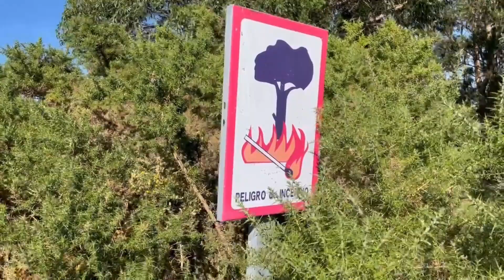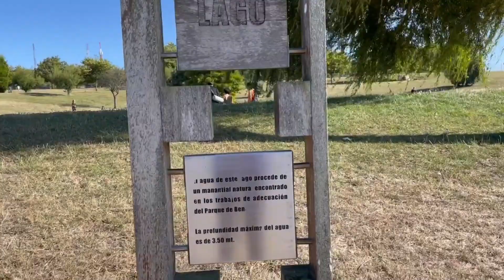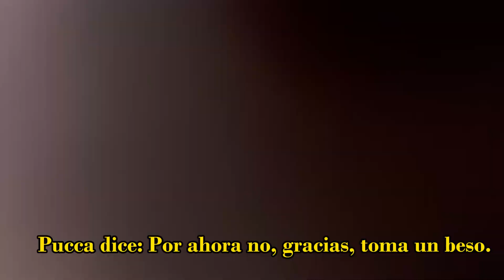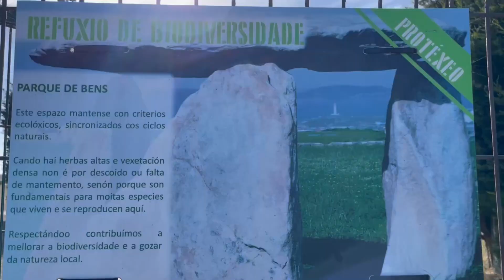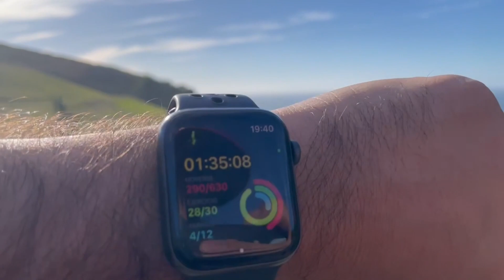#46 CONOCIMOS el parque de Bens | A Coruña | España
Llevamos a dar un paseo a Pucca, si tienes perros y vives o visitas A Coruña, no dudes en visitar el parque de Bens, tiene espacios adecuados para tu amigo peludo, además las vistas de la ciudad son increíbles.